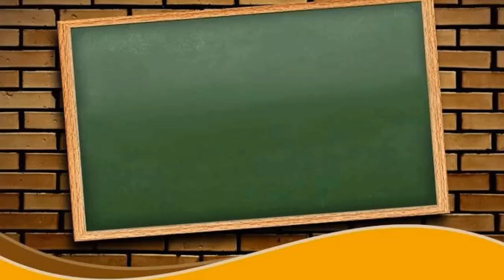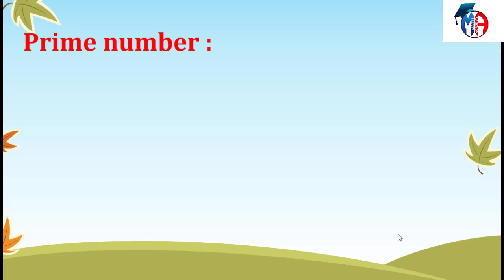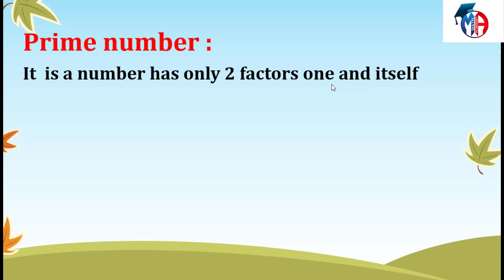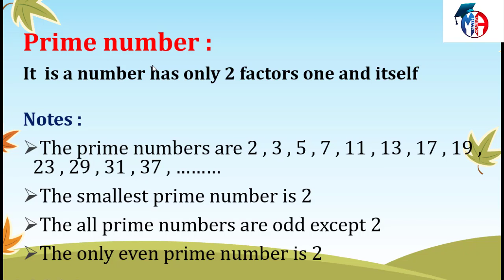Primary 4 - First term - Unit 3 - Lesson 2 - Prime numbers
Primary 4
First term
Unit 3
lesson 2
Prime numbers
عادى فى قنوات كتيرة ايه الفرق :
١- الشرح بطريقة مختلفة وجذابة للطلبة باستخدام ما يحبه الطلبة
٢- المرحلة الابتدائية والإعدادية بشكل مجاني
٣- كمان مذكرات الشرح و المراجعة النهائية اللى هتكون متاحة بشكل PDF تقدر تطبعها من اي مكان وكل دة بشكل مجاني
٤- وفى مفاجآت تانية كتير